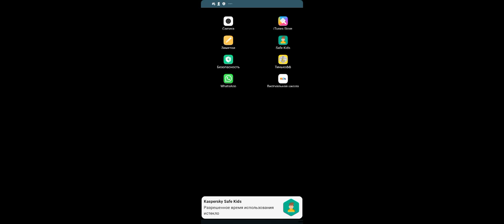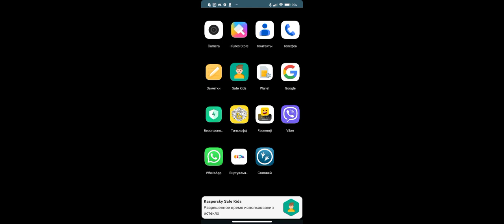совмеска без звука